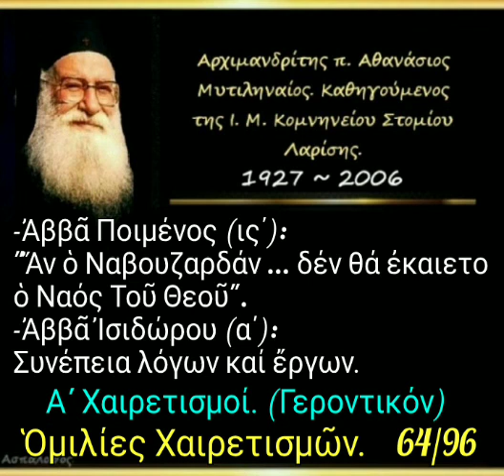Συνέπεια λόγων καί ἔργων. Ὁμ. Χαιρετισμῶν. 64/96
► Κατηγορία :
Ὁμιλίες Χαιρετισμῶν.

►  Ὁμιλία - 64'

10-03-95

Α' Χαιρετισμοί
(Γεροντικόν)

1) Ἀββᾶ Ποιμένος (ις΄): "Ἄν ὁ Ναβουζαρδαν ... δέν ἐκαιετο ὁ Ναός Τοῦ Θεοῦ"
2) Ἀββᾶ Ἰσιδώρου (α΄): Συνέπεια λόγων καί ἔργων (δ. 29')

► Όλες οι ομιλίες της Κατηγορίας :
" Ὁμιλίες Χαιρετισμῶν " εδώ ⬇️.